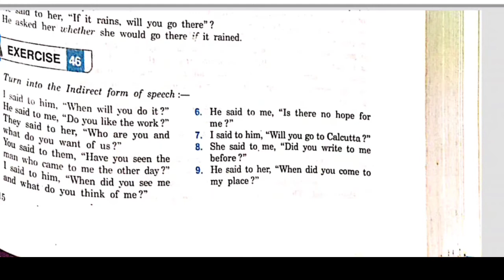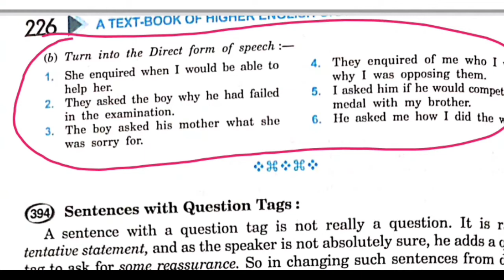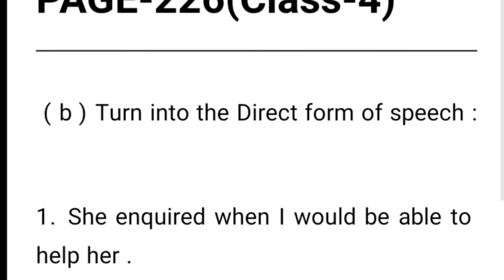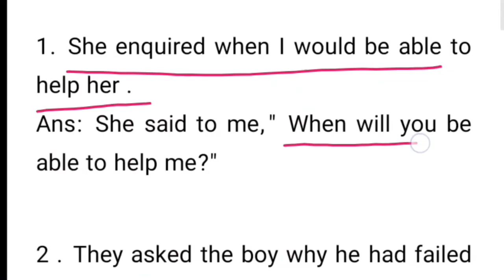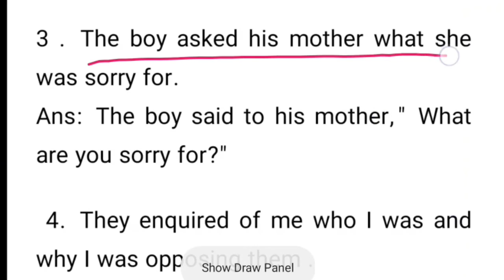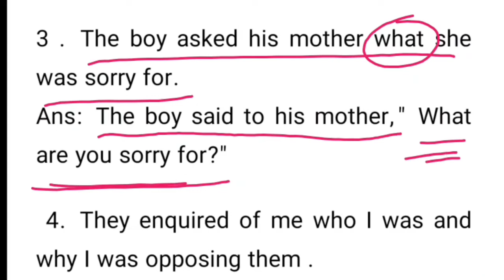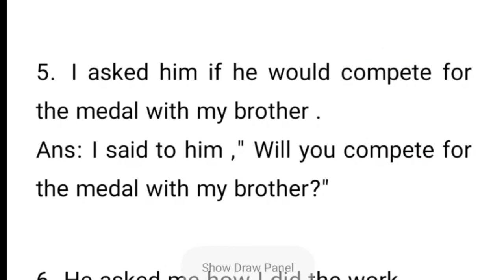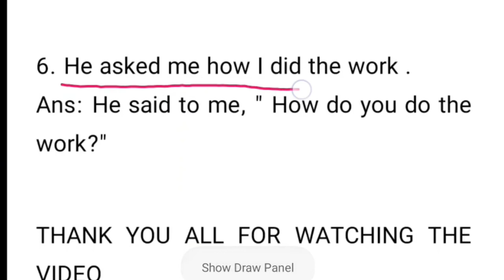Narration Exercise Example of Interrogative Sentences from P.K.Dey Sarkar || Class_04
Narration change from direct speech to indirect speech. P.K.Dey Sarkar is the most reliable and challenging book to deal with. Hence I choose the book to help the students fraternity.

Grammar video description

🎯 P. K DEY SARKAR GRAMMAR COMPLETE EXERCISE SOLLUTON 🎯

🔰নবম-দশম শ্রেণীর হাইলাইটস গ্রামার বইয়ের  সমস্ত উদাহরণের সলিউশনের প্লেলিস্ট দেওয়া হল:🔰

 🔰HIGHLIGHTS IX-X COMPLETE SOLLUTON PLAYLIST WISE 🔰